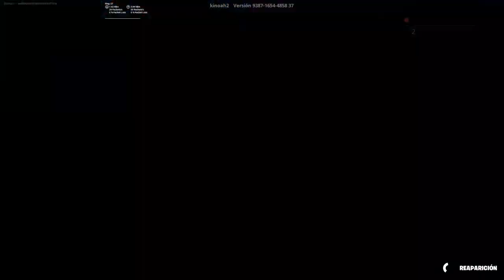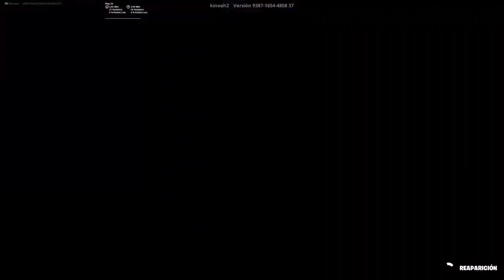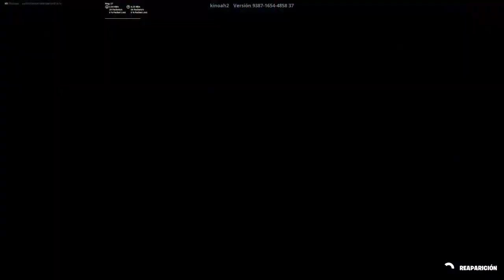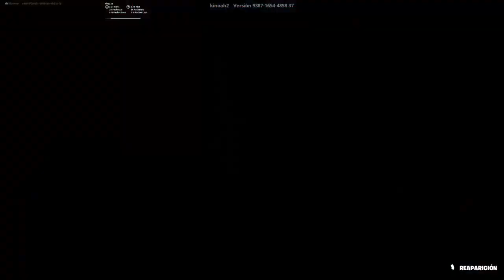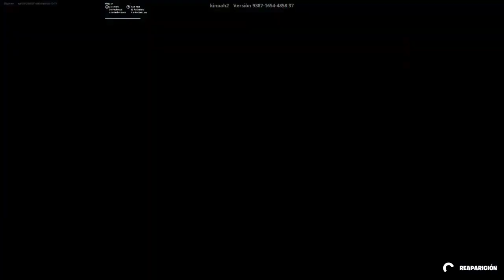Fortnite entre que haceres tiktok: elrulinator3